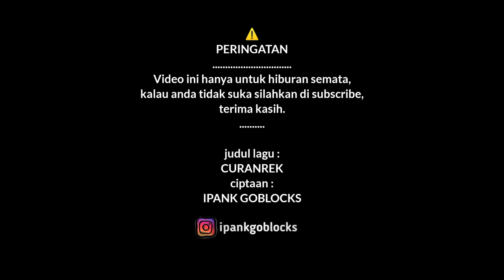lagu buat teman tongkrongan - X factor Indonesia (parodi)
lagu untuk teman tongkrongan

Video ini hanya untuk hiburan,

Judul : CURANREK
Cipt : IPANKGOBLOCKS

Lirik :
saat lu lagi sedih gue yang girangin
waktu lu lagi susah gue yang nyenengin
setiap nongkrong bareng kopi roko gue beliin
tapi kok lu tega korek gue lu kantongin..

bukan gue gak mampu
beli korek yg baru
tapi itu korek
kesayangan babeh gue

pliss donk balikin
pliss donk pulangin
jangan sampe nanti di sumpahin
lu jadi miss queen

Info band :
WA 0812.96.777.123